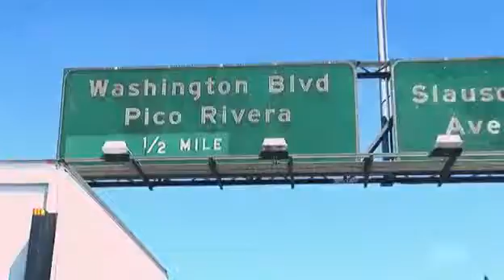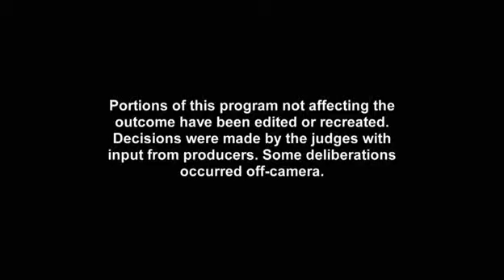MasterChef US S01E02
Gordon Ramsay- Christina Tosi (Season 6-) Joe Bastianich (Season 1-5) Graham Elliot (Season 1-6)

MasterChef is a U.S. competitive cooking reality show based on the original U.K. version of the show, open to amateur and home chefs.[2] Produced by Shine America and One Potato Two Potato,.